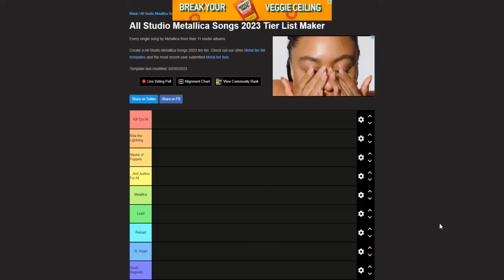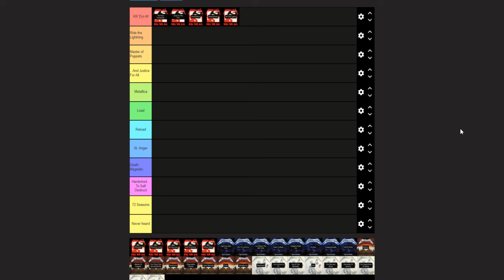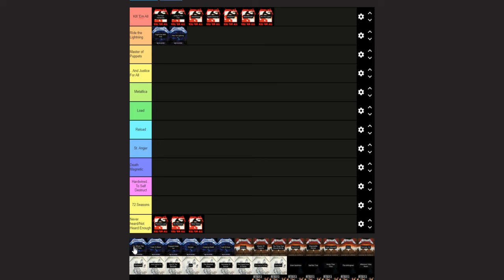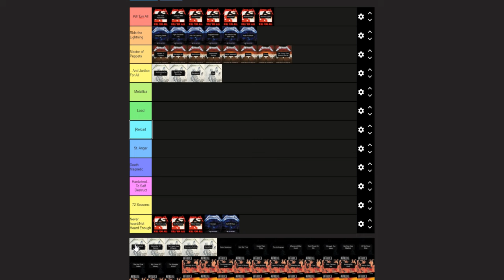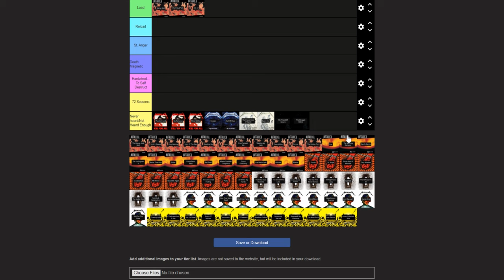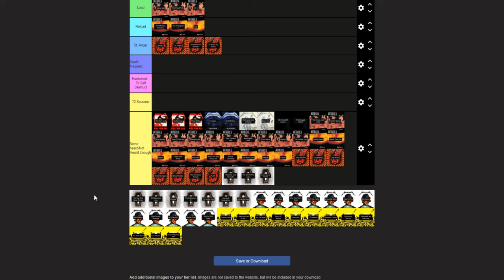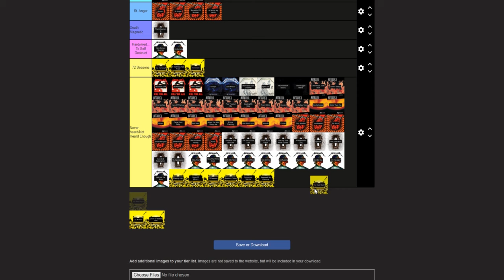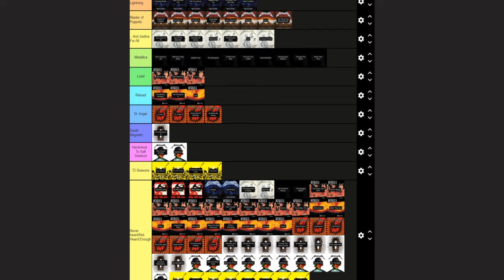Ranking Metallica Songs (Please Kill Me)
after 11 fucking minutes of this going througha copyright check you can now watch cringe, thank me later